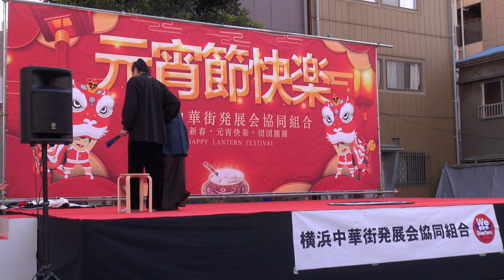2020, in Japan 横浜中華街 春節 元宵節燈籠祭 Chinese New Year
太極拳と詩吟

2020年2月8日（土）
横浜中華街　山下町公園

February 8, 2020 (Sat)
Yokohama Chinatown
Yamashitacho Park